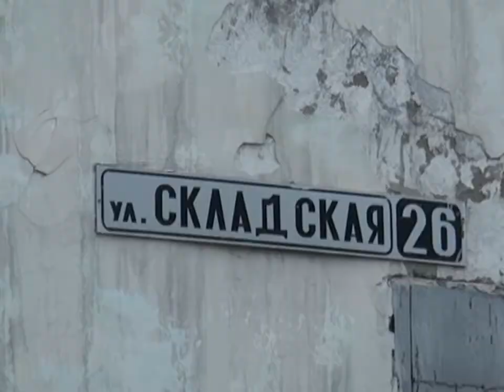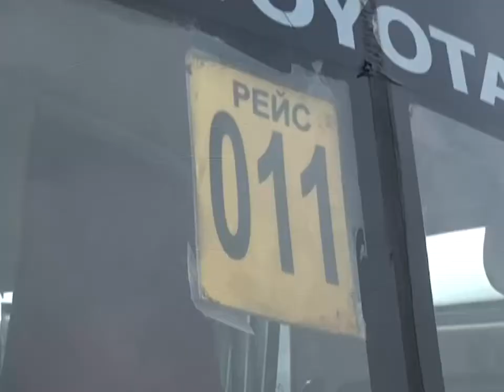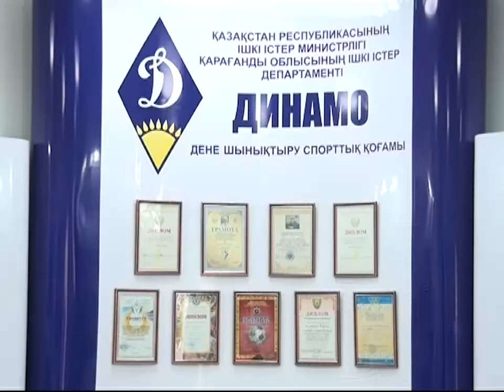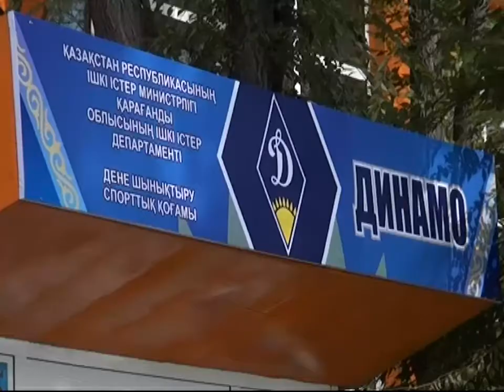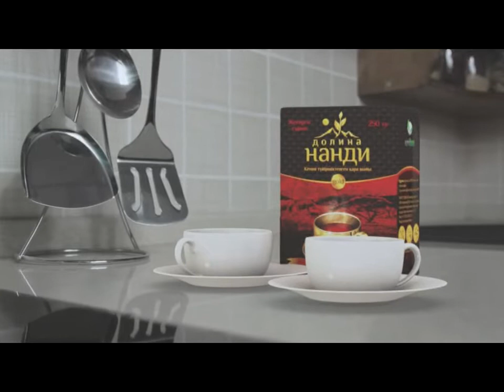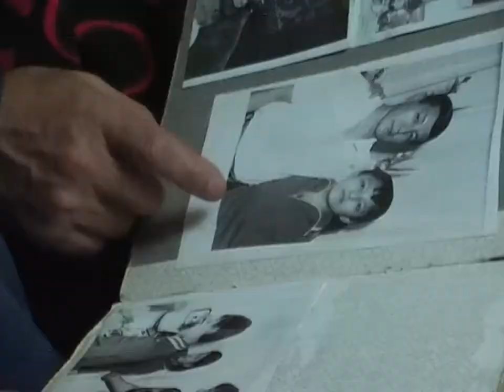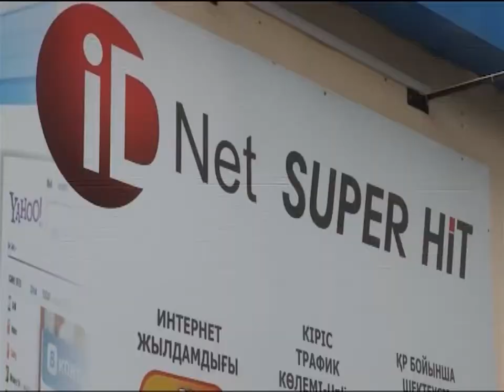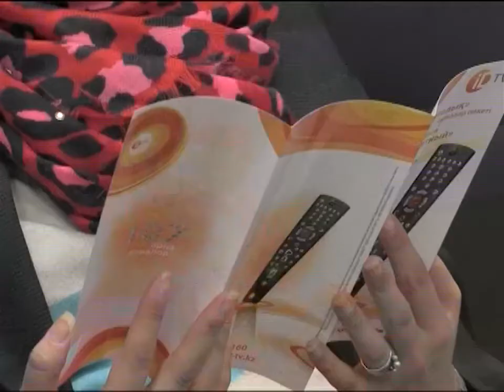Новости канала Первый Карагандинский - 02/10/2013